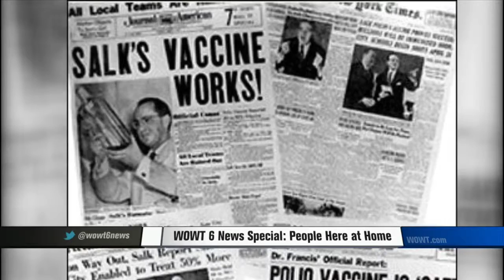People Here At Home Part 3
Brian Mastre hosts a special about extraordinary people in the Omaha area.